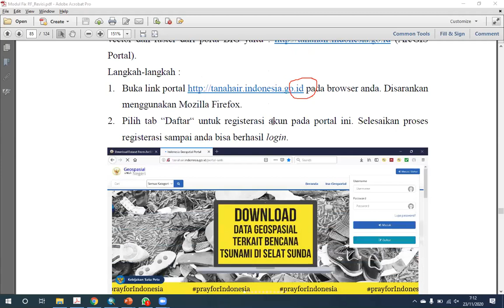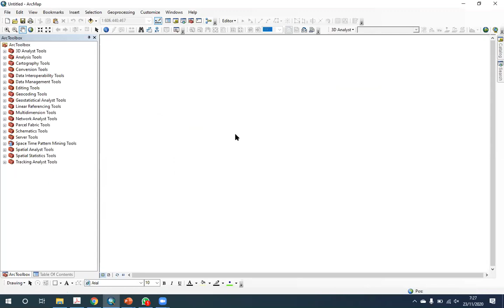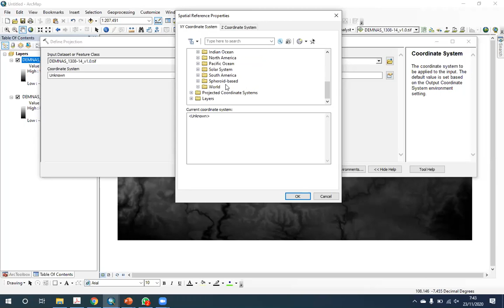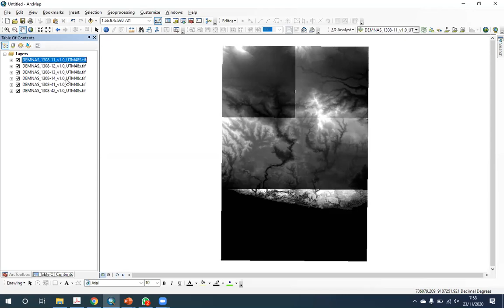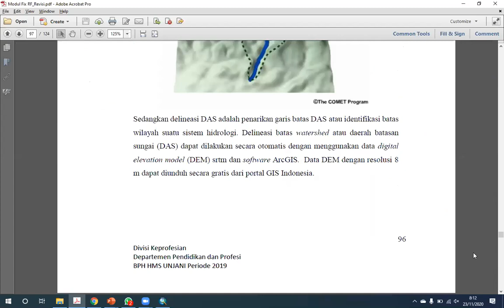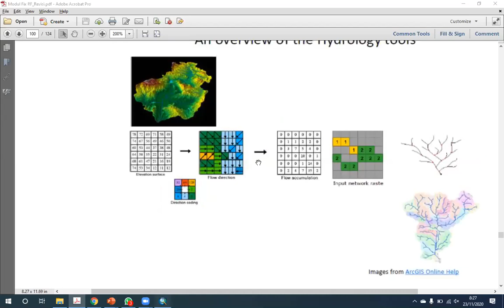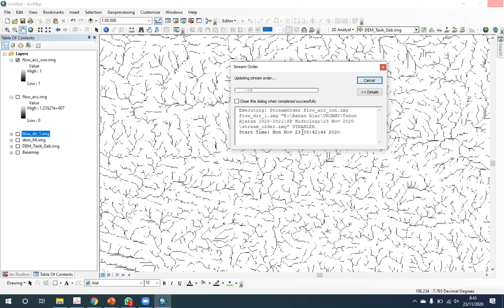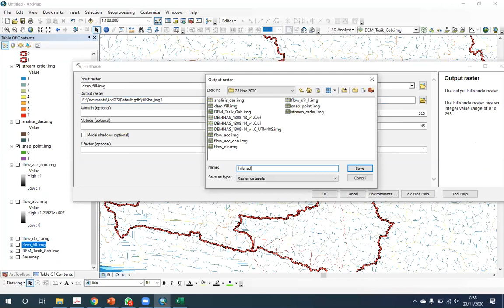Delineasi DAS Berbasis GIS - Kuliah Unjani